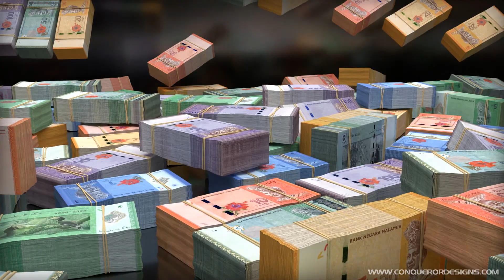BILLIONS of MALAYSIAN RINGGIT :: Wealth Visualization, Manifestation, Abundance HD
20 minutes of falling stacks of Malaysian Ringgit (CGI). Wealth manifestation Tool.
These videos are made to help people visualize and attract abundance through the Law of Attraction.

Ringgit Malaysia (komputer dijana). Alat tarikan kekayaan.
Video ini dibuat untuk membantu orang memvisualkan dan menarik kekayaan melalui undang-undang tarikan.
Terima kasih kerana menonton! Saya berharap anda semua yang terbaik!

🔴 If you have been blessed with abundance after watching these videos and would like to support my channel, please use the "Thanks" button under the video or use the following PayPal
Thank You So Much! I'd really appreciate it.

*** Reproduction of this video is strictly forbidden ***